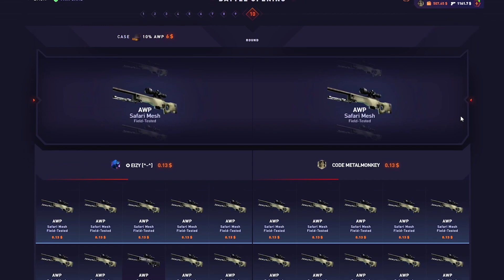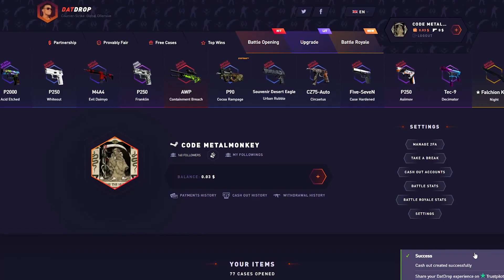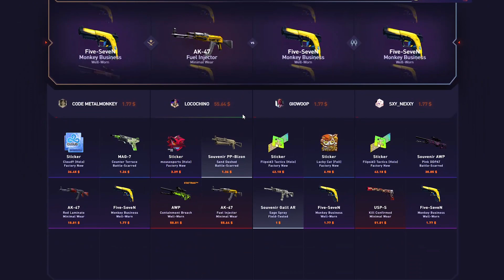INSANE LUCK ON THESE TWO CASES!